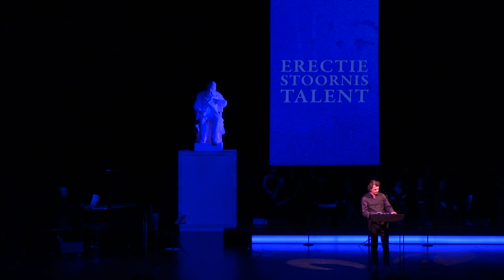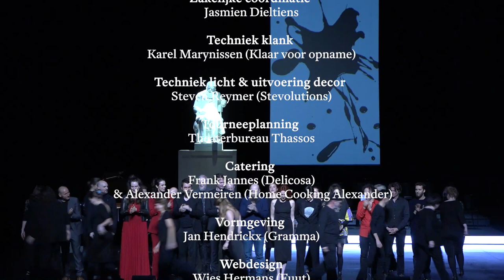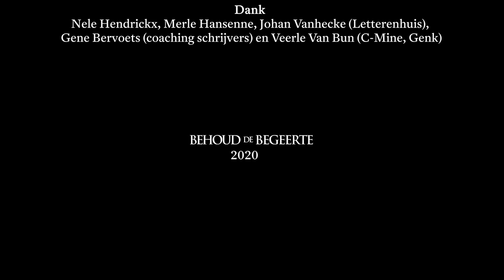Saint Amour 2020 - Tournée Digitale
Over de meest recente editie van het meest bekende programma van Behoud de Begeerte schreef Het Nieuwsblad:  “De liefde is een huis met vele kamers en de 26ste editie van het valentijnsprogramma Saint Amour verkent ze allemaal”, en zo is het maar net. "Een tiental welbespraakte auteurs, revelaties naast routiniers, die broederlijk naast elkaar de liefde bezingen: daarvoor smelt zelfs de grootste cynicus." (De Standaard)

Aan het vooralsnog niet te canoniseren fornuis van de Liefde stonden: Andy Fierens, Dominique De Groen, Ish Ait Hamou, Fleur Pierets, Gaea Schoeters, Roderik Six, Jeroen Theunissen en Dimitri Verhulst. Sven Speybrouck speelde maître d’hôtel. Uit de pot van Andy Fierens en Michaël Brijs werden De Bronstige Bazooka’s opgelepeld, een koor van kant en kanonnen.

Deze opname maakt deel uit van Tournée Digitale 2020, een reeks digitale voorstellingen geselecteerd uit het archief van Behoud de Begeerte, van 1988 tot 2020.